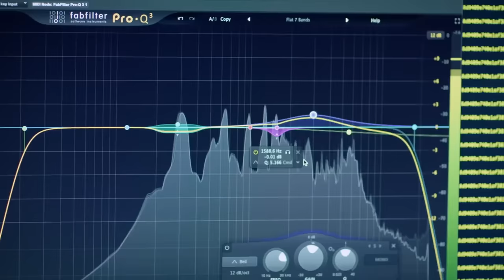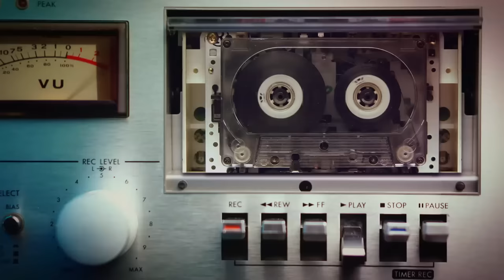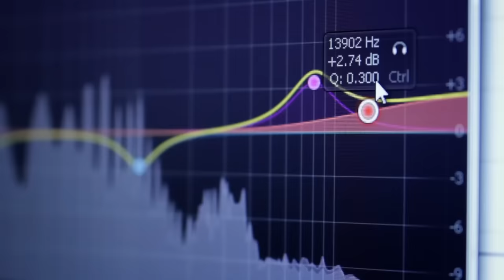The Beatles - Now and Then (Official Complete Version)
Now and Then's eventful journey to fruition took place over five decades and is the product of conversations and collaborations between the four Beatles that go on to this day. The long mythologised John Lennon demo was first worked on in February 1995 by Paul, George and Ringo as part of The Beatles Anthology project but it remained unfinished, partly because of the impossible technological challenges involved in working with the vocal John had recorded on tape in the 1970s. For years it looked like the song could never be completed. But in 2022 there was a stroke of serendipity. A software system developed by Peter Jackson and his team, used throughout the production of the documentary series Get Back, finally opened the way for the uncoupling of John’s vocal from his piano part. As a result, the original recording could be brought to life and worked on anew with contributions from all four Beatles. This remarkable story of musical archaeology reflects The Beatles’ endless creative curiosity and shared fascination with technology. It marks the completion of the last recording that John, Paul and George and Ringo will get to make together and celebrates the legacy of the foremost and most influential band in popular music history.